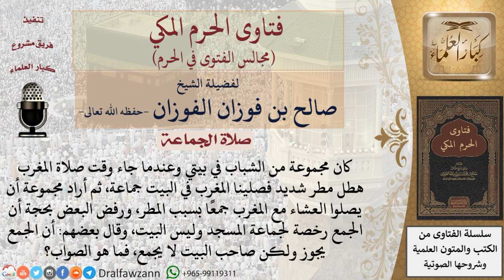هل يجوز جمع صلاتي المغرب والعشاء فى المنزل بسبب المطر الشديد؟ فتاوى الفوزان